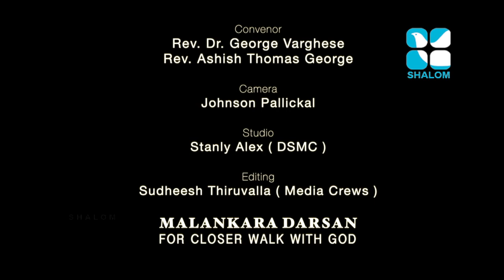Malankara Darsan | EPS:367 | Maramon Convention | Rt. Rev. Reuben Mark .K | JUNE-05-2021 | ShalomTV